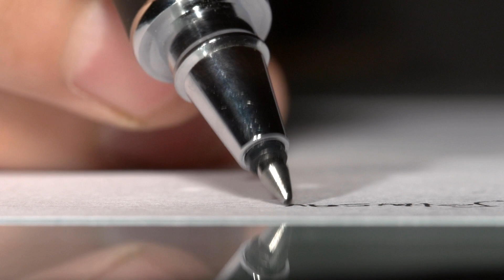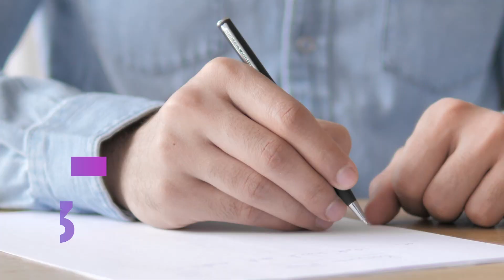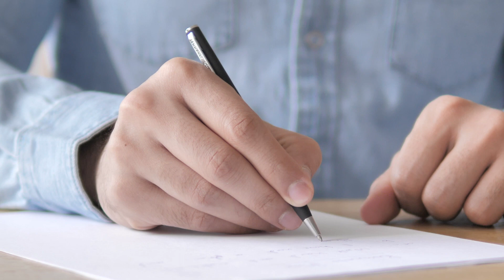TÉCNICAS PODEROSAS QUE IRÃO MUDAR SUA VIDA E ATRAIR MUITA PROSPERIDADE | THAIS GALASSI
O seu padrão financeiro está estagnado? Existem várias técnicas para ajudar você a prosperar financeiramente, amorosamente e em qualquer outra área. A associação do poder das palavras, com o poder dos números, cria uma força positiva e construtiva para você atrair o seu desejo. Já ensinei para vocês a técnica 33x3, e hoje vou te ensinar a técnina 44x4, 66x6, 77x7 e 88x8. Por isso, papel e caneta na mão, porque vou te ensinar como colocar em práticar todas essas técnicas e realizar todos os seus sonhos em até 8 dias!

Gratidão infinita pela sua conexão Ser de Luz! Até a próxima.

➡️ LINK: LIVRO COCRIANDO SONHOS: https

🌱 Ouça mais dicas e meditações através do nosso Podcast. 🎧 Spotify

Ouça mais dicas e meditações através do nosso Podcast. 🎧

Olá, eu sou Thais Galassi e te trago um canal voltado para alcançar uma melhor performance pessoal, espiritual e profissional.

Através de meditações guiadas, frequência energética e formas de pensar, iremos atingir o máximo pontecial juntos, em busca de uma vida melhor e realizações de sonhos e objetivos.

Falaremos também sobre Lei da Atração e como realizar todos os seus sonhos, através do poder da mente.

A sua alta performance só depende de você. Faça mais pelo seu futuro e pelo seu sucesso. Assistindo esse canal você já está dando um grande passo em direção aos seus objetivos!